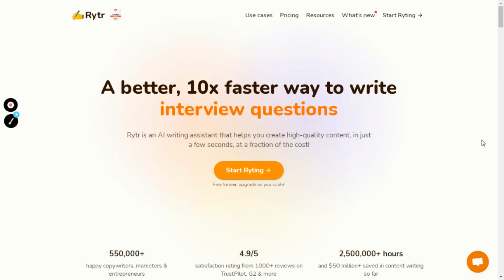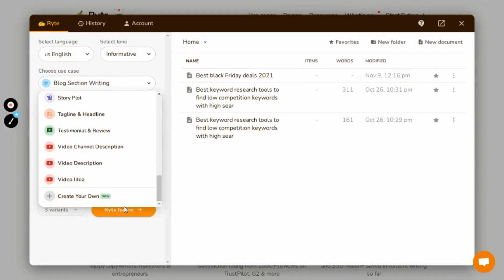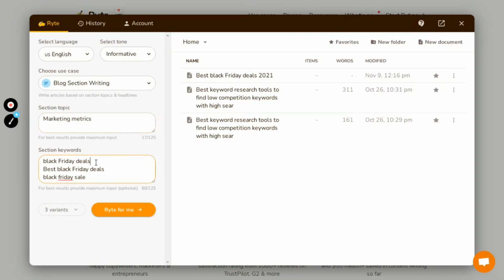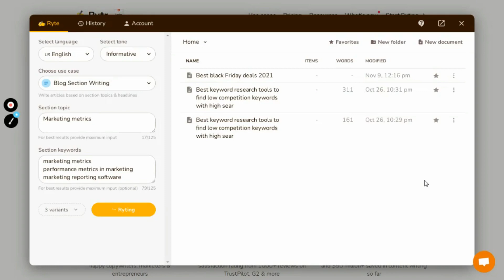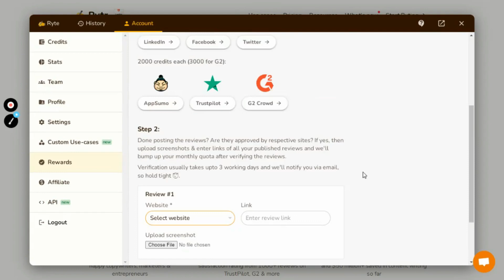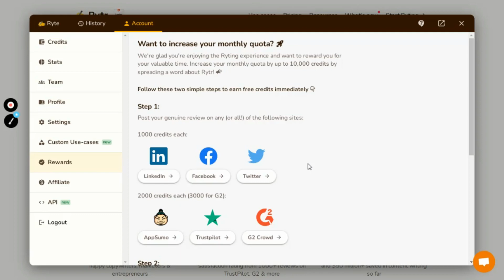Rytr Tutorial In Hindi | Put Your Writing On Autopilot With This AI Writing Assistant Software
In this video, I have shown how you can use Rytr (The free ai writer) for writing a blog section and also how you can get extra 10000 credits for free in Rytr.

Equipment
✅ Best Mic

In this digital era, we can leverage the power of the Internet to improve our life. In this channel, I will provide you with the best online resources to enhance your life in every aspect, whether it's education, money, or business.